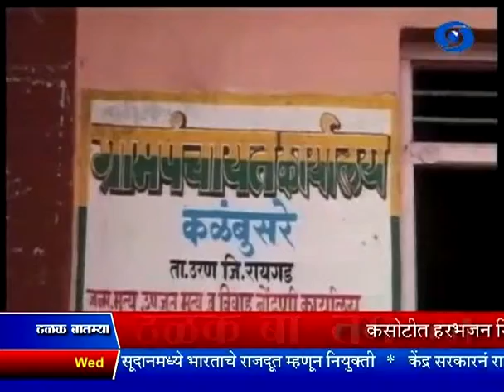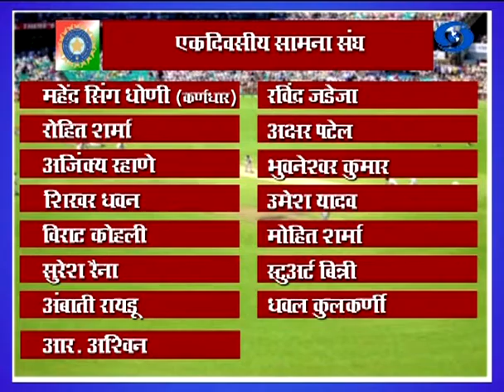7:00 pm News 20/05/2015 _ सायंकाळी सातच्या बातम्या २०/०५/२०१५